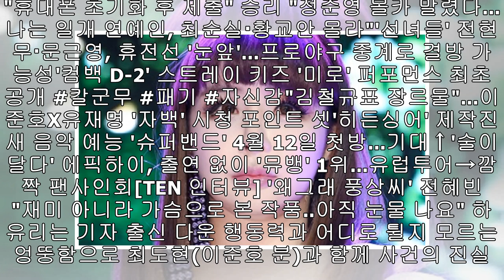"밝고 명랑한 에너지"...신현빈, '자백' 첫방 독려 대본 인증샷